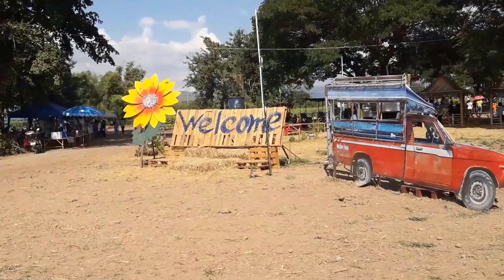ทุ่งทานตะวันวังทอง พิษณุโลก